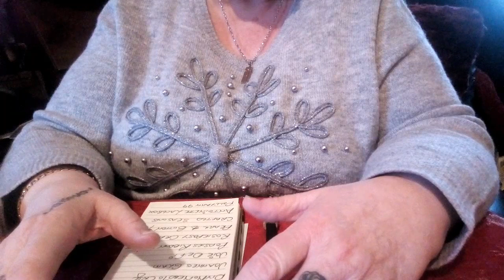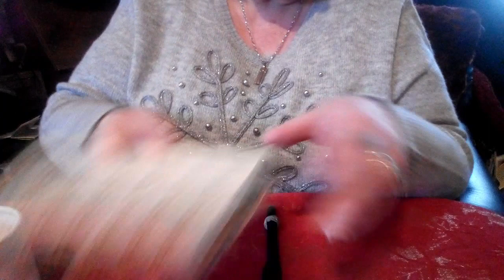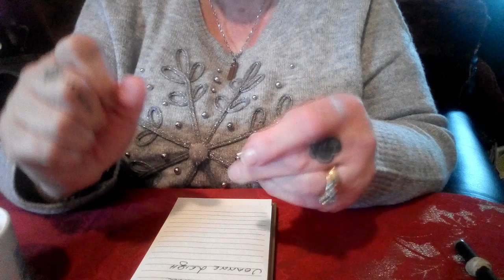And the winner is...….sorry for any glitches and the ending.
Yes I finally got round to doing the draw for my last video which I did roughly two months ago, so well done to the winner.
The video did not go smoothly so I must be out of practice or something lol. Anyway I hope you all have/had a good Christmas and New Year, I will see you all in the New Year. love to you all.